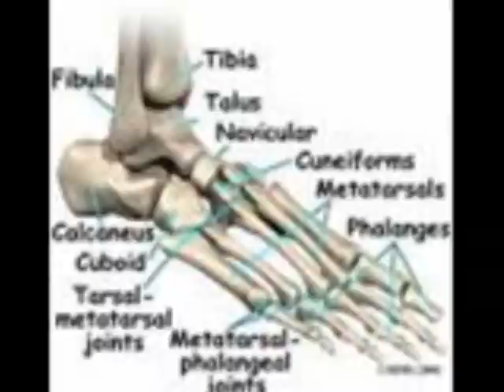The Llama Song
my video to the llama song :] couldn't help but to put a pic of a beagle in...

any way, have fun XP